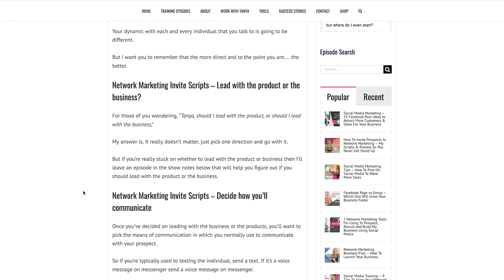How To Grow Your Business On Instagram - Cool Hashtag Strategy Included - With Marina Simone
How To Grow Your Business On Instagram - Cool Hashtag Strategy Included - With Marina Simone***Download ‘Learn How To Prospect On Instagram To Grow Your Business’ by Marina Simone

Want to learn how to grow your business on Instagram?

If it’s a yes then you’re in the right place.

If you’re anything like I was in the beginning, I really thought Instagram was annoying and mainly just for kids…

But…As the years went on, I studied how it works and slowly dove right in.

AND now, it’s one of my favorite platforms to visit and I’ve actually purchased quite a bit of stuff from people on Instagram.

I’m now a firm believer that everyone should pay attention to it if you have products or services that you sell

In this episode of Tanya Aliza TV, you’re going to learn proven strategies to help you generate leads and sales…PLUS I interview Network Marketing Rockstar Marina Simone who’s an Instagram expert and she’s going to be sharing her best tips and secrets to generating leads and sales from Instagram.

***Download ‘Learn How To Prospect On Instagram To Grow Your Business’ by Marina Simone

📝 Show Notes And Resources Mentioned In The Video

Marina Simone is not only a very good friend of mine, she is an absolute lady boss in business and has one of the best Instagram training programs I've ever seen when it comes to using the platform to grow your Brand and Business. This is the ONLY training that you'll ever need to get when it comes to Instagram because she goes over absolutely everything you'll need to know.

Have you ever wondered how some people just have that ‘Magic’ over others? They can go up and talk to people easier, they can command attention and lead people into buying decisions easier…. how do they do it? Is it just a gift? Nope… it has everything to do with understanding how people operate and how to INFLUENCE them. This is one of my favorite books and if you’re in a position where you collect decisions from people (sales) this is a MUST read!

💎Jab Jab Jab, Right Hook (book) –

This is one of my favorite books and I recommend it to anyone that wants to master the art of Social Media to get it and read it 5 times! It teaches you how to function on Social Media to get the most results.

———Connect With Tanya———

About this video: In this episode you’ll learn all about Instagram hashtags, marketing on Instagram and you’ll be left with a really good Instagram marketing strategy. You need a good Instagram strategy if you want to learn how to promote your business on Instagram. A lot of people want to know how to promote business on Instagram. If you want to know how to get sales through Instagram & how to make more sales on Instagram then you need to learn how to make sales on Instagram. How to get sales on Instagram is a popular question. It’s important to know how to get sales through Instagram.Learning how to use Instagram to promote your business and how to use Instagram to market your business and you’ll never again wonder how to use Instagram to grow your business.